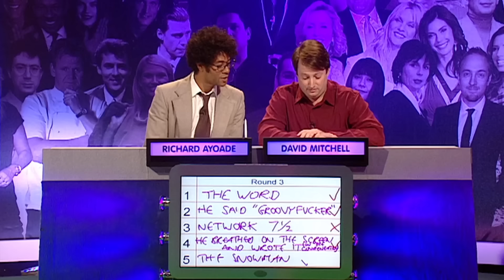Richard Ayoade & David Mitchell OFFENDED By Play Made In Under An Hour | Big Fat Quiz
"Pick a colour, dinner time... AARRRGGHH!"

A special edition of the show, celebrating Channel 4's 25th anniversary, was broadcast on 2 November 2007. Carr and Dee emerged victorious at the climax, and so had to take part in a special challenge which replicated the finale of The Crystal Maze. The pair had to collect silver and gold pieces of paper being blown around in a glass dome.

Vic Reeves and Joanna Fisher, who was a member of 1980s Channel 4 programme Minipops both came into the studio to ask bonus questions. Jon Snow read out a fake news report on The Snowman. Quentin Tarantino, Anna Friel, Jonathan Ross, Ram John Holder, Derren Brown, Jo Frost, Jools Holland and others appeared on pre-recorded filmed questions. The children of Mitchell Brook Primary school acted out classic Channel 4 programmes The Word and TFI Friday.